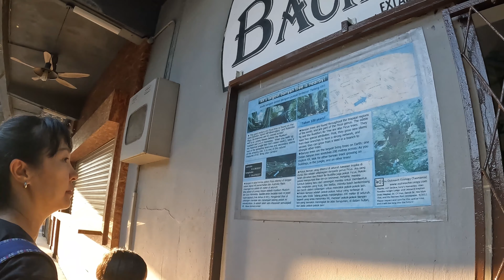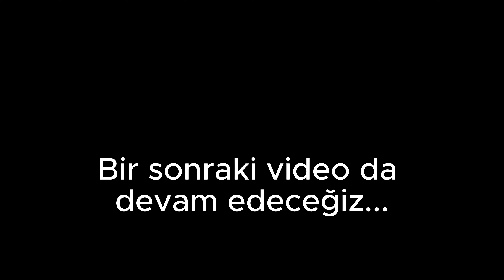MALEZYA’da TAYVANLI AİLEYLE DAĞLARDAYIM ! 🇲🇾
Malezya, Güneydoğu Asya’da yer alan, doğu ve batı olarak iki kara parçasına ayrılmış, 13 eyaletten oluşan, “parlamenter monarşi” ile yönetilen federal bir devlettir. Malezya'da 878 adet ada bulunur.

2017 sayımına göre 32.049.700 nüfusa sahip Malezya’da halkın % 55’i Malay, % 25’i Çinli, % 10’u Hint ve geriye kalan % 10’luk kesimse diğer etnik kökene sahiptir. Bunların 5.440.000'i Doğu Malezya ve 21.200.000'u Batı Malezya'da yaşamaktadır. Resmî dil Malayca olmasına rağmen halkın hemen hemen hepsi kusursuz İngilizce konuşabilmekte, bunun yanı sıra Arapça da geçerli diller arasında yer almaktadır. Ülkede resmî din İslam’dır ve Müslüman olan halkın çoğu Malay kökene sahip, az bir kısmı ise Hint'tir. Budizm, Çinli halk tarafından benimsenen din iken Hindu dini de Müslüman olmayan Hintlerin inancıdır. Hristiyanlık da yaygın olan dinler arasındadır.

Malezya federal anayasal monarşiye dayalı parlamenter demokrasi sistemiyle yönetilmektedir. 11’i Batı Malezya, 2’si Doğu Malezya’da olmak üzere toplam 13 eyaleti vardır bu eyaletlerden 9’u Sultanlar, 4’ü valiler tarafından yönetilir ve her beş yılda bir dönüşümlü olarak 9 eyaletin sultanından biri Kral olarak seçilir. Devlet başkanı kraldır. Her eyaletin kendi anayasası, kendi meclisi ve senatosu vardır. Meclisi oluşturan üyeler halk tarafından seçim yoluyla belirlenir. Senatoyu ise sultanlar belirler. Bunların dışında ülkede üç federal bölge vardır ve bu bölgelerin anayasası eyalet yasalarının üstündedir. Federal bölgeleri yöneten ise kraldır.

Her ne kadar devletin başı "sultan" olsa da, siyasi partiler Malezya'da sultandan daha önemli kuruluşlardır. En önemli siyasi parti, Malezya’nın bağımsızlığından bile önce kurulan, halkın geneline hitap edip desteğini alan, İslam’ın önemini vurgulayan fakat yine de Batı etkisinden kurtulamayan Birleşik Malay Ulusal Organizasyonu’dur. Muhalefette ise 1980 yılında kurulan, İslam’ın siyasetin dar bir çerçevesine sığdırılamayacağını, bütün hayata homojen bir şekilde yayılması gerektiğini savunan, kamusal ve toplumsal her alanda İslamîleştirme çalışmaları başlatan ve azımsanamayacak kadar çok destekçisi olan parti, Malezya İslam Partisi’dir.